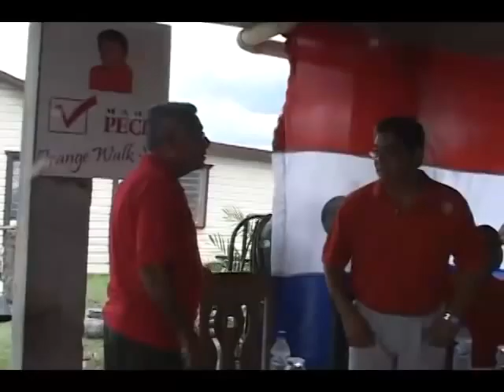Gaspar vega and Dean barrow touring the south